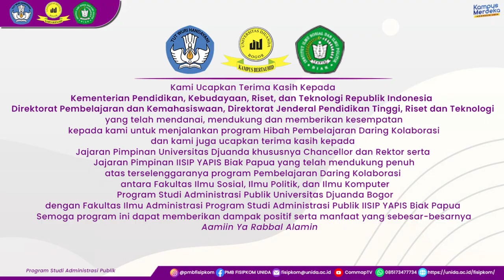Sapaan Matakuliah Dasar-Dasar Organisasi dan Manajemen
Korean Student Expereince Story @ Fisip Djuanda University